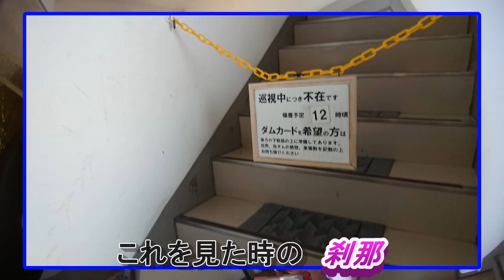立ちゴケ しちゃダメだ！転ぶな！倒すな！起こせないぞ！闘え！負けるな！《モトブログ》バイクツーリングはハーレーで行く！“立ちゴケ”との死闘を制する者…佐治川ダム【MS/C vol.46】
ハーレーダビッドソン…立ちゴケ！
転倒は誰にでも起こり得る事…
不安定な場所に止めたばっかりに
こんな事に…立ちゴケしちゃダメだ！
「嫌な感じ」は的中するのよね。
まさか❗あんな死闘が繰り広げられるとは…。
一瞬『悪夢』が甦る…ここで倒れる訳にはイカん、
絶対に負けられん戦いじゃ‼️

自分の不注意で起きた事なんじゃけど…
大ケガに なるとこじゃった…
状況判断をしっかりしなきゃ。

「ビッグ！ビッグ！レギュラー！ビッグ！」
「やる気地蔵」迄は お気楽に🎵
進んでたのにね。(笑)

そして
フラフラになって到着した
【佐治川ダム事務所】
ここでも驚かされた…『不在』

―追伸―
動画中に誤字がありますけれど
その辺は“大人の対応”(見て見ぬふり)で

していただけると幸いです。

これに乗って
あちこち出没中

何処かでお会いする事も
あるかもしれませんね🎵

その時は宜しくお願いします💓

☆☆☆関連動画☆☆☆

オイラの「立ちゴケ」は、